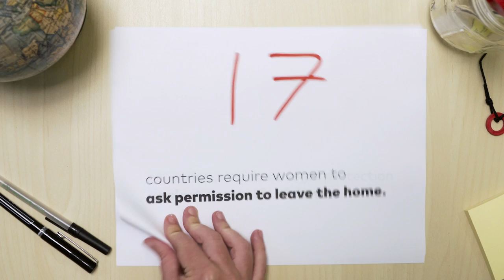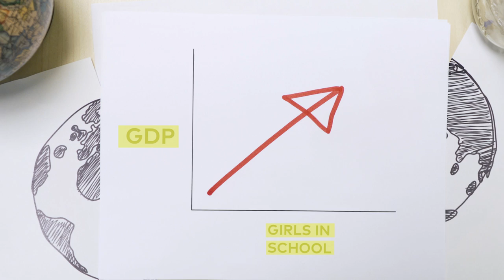Gender Inequality and Female Empowerment: A Guide To Global Issues | Global Citizen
In this Global Citizen guide to global issues, find out more about female empowerment and gender inequality. Girls and women are essential to building healthier, better-educated and sustainable communities, yet they’re too often afflicted with some of the harshest aspects of poverty.

Global Citizen is a social action platform for a global generation that aims to solve the world’s biggest challenges. On our platform you can learn about issues, take action on what matters most, and join a community committed to social change. We believe we can end extreme poverty because of the collective actions of Global Citizens across the world. Join the movement and take action to end extreme poverty

This video is a Global Citizen guide to gender inequality and female empowerment.